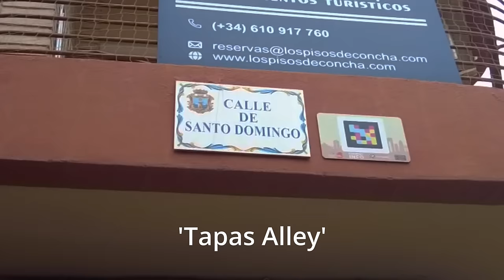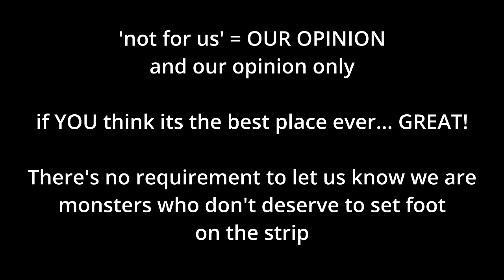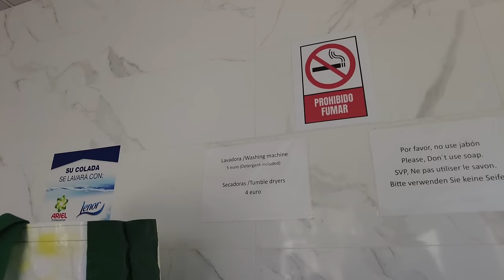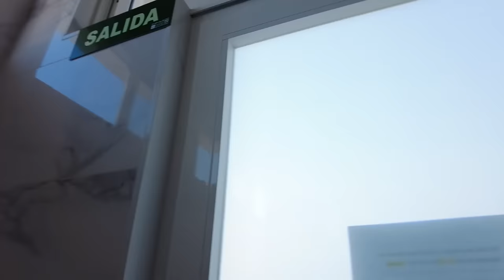can we cope with Benidorm? - CamperLive - motorhome trip to spain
We are in Benidorm in our motorhome, can we cope with Benidorms strip, or is the old town more our pace?
We are staying at CamperLive and we give you a look round and our honest review

We use our Revolut card while we travel, so far we have used it in 22 countries.
This is our amazon link for items we like to use in our travels